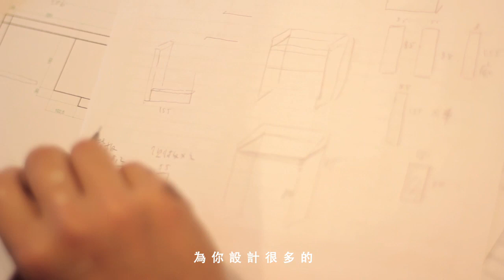黃玠「我可以」演唱會 - 總複習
距離《 黃玠-我可以》演唱會只剩倒數三天了。

從七月我們公佈演唱會消息後，陸續向大家介紹這次演唱會獨有的橋段，也是時候要來幫你­們做一個演唱會前的總復習囉。透過這支影片，你將能了解黃玠從《下雨的晚上》專輯錄製，直到《我可以》演唱會籌備過程­的背後想法。

究竟黃玠這次的演唱會和之前《全世界的人都很悲傷》的內容有何不一樣？他希望藉由這次《我可以》演唱會帶給你/妳什麼樣的感覺？以及為什麼我們會這麼勇­敢的想一次挑戰連續兩場的Legacy演唱會？還有他最想對一路支持他的歌迷們說的話。

8/10、8/11 黃玠【我可以】發片演唱會@Legacy Taipei

{ 一連兩天，期間限定 }
{ 演唱會內容全新升級，精采豐富只在現場 }

▼黃玠第三張創作專輯《下雨的晚上》
博客來

▼更多訊息，請上
黃玠Facebook 粉絲專頁